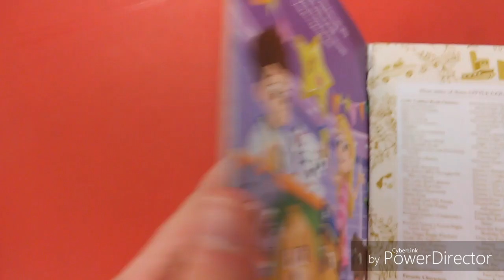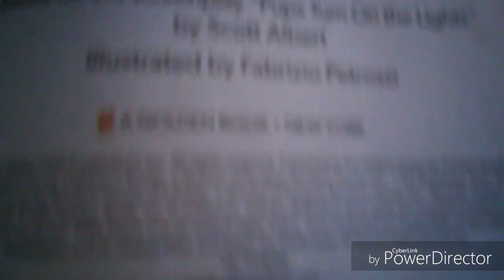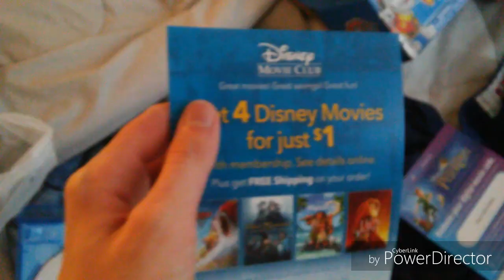Vlog #15 target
It's going to be fun